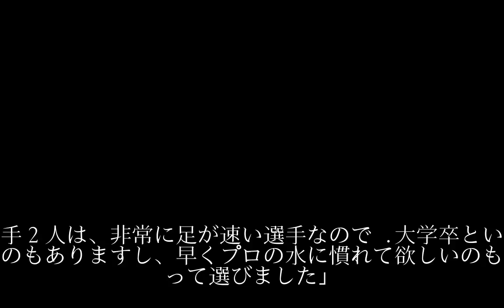「全く自信をなくしたタイプですけど」／金本監督